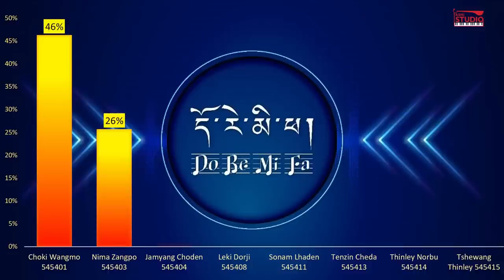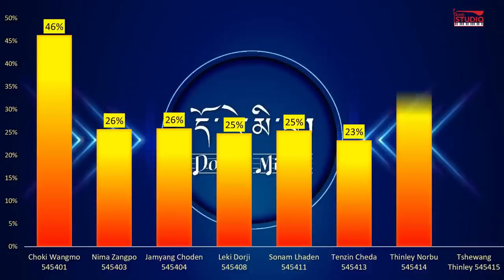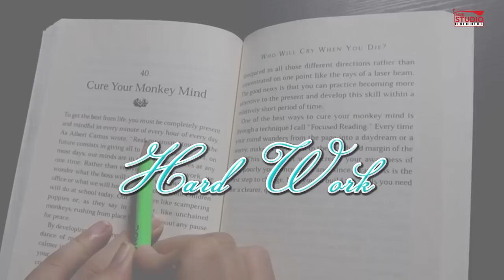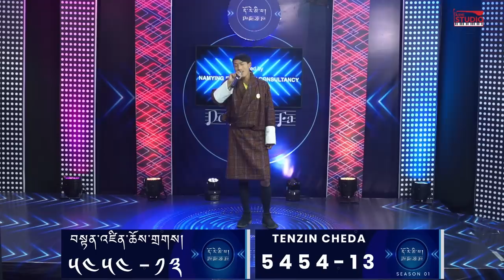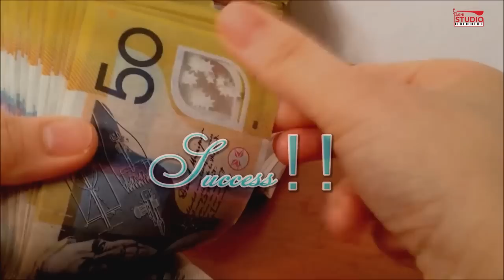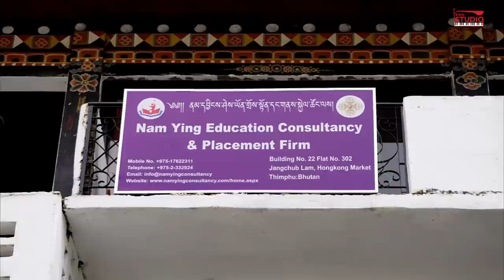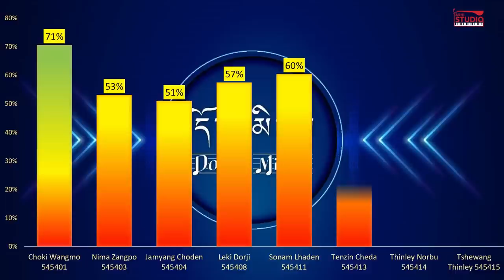KELZANG DORJI'S SENTIMENTS | EP-13 full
Do Re Mi Fa | Episode 13